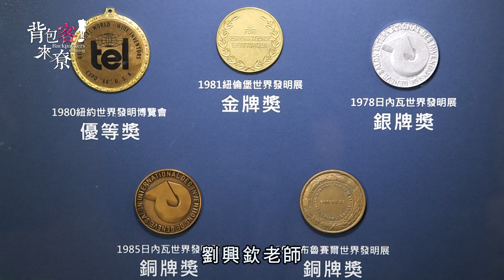背包客來尞-短版 第132集-用畫作延續客家 劉興欽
畢生致力於漫畫和發明兩項領域的劉興欽老師，他創作的題材及故事靈感都來自其家鄉，更致力於把客家文化延續下去。在劉興欽老師筆下的畫作，充滿人文氣息與鄉土情感，作品始終與教育緊密相連，將以前古早民間文化的美好價值，運用漫畫與中國水墨畫的方式，來傳承民俗生活和客家習俗。